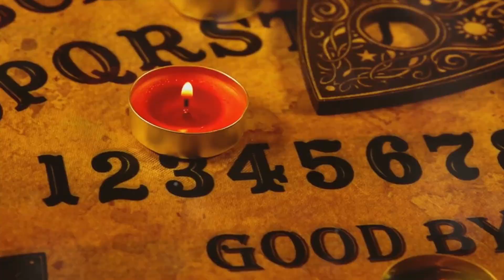Ghosts: Fact or Fiction? A Scientific Examination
In this thought-provoking video, we delve into the paranormal world to uncover the scientific evidence behind the existence of ghosts. Join us as we explore the fascinating realm where interpretations meet scientific discoveries.

While acknowledging that the evidence surrounding ghosts primarily rests on personal interpretations rather than concrete facts, we take an objective approach to examine various scientific theories, experiments, and unexplained phenomena that have captivated believers and skeptics alike.

From compelling eyewitness accounts to intriguing EVP (Electronic Voice Phenomenon) recordings, we analyze chilling ghostly encounters reported by individuals fortunate enough to have experienced them firsthand. Additionally, we discuss the influence of cognitive biases, psychology, and the power of suggestion in shaping people's perceptions of the supernatural.

Our mission is not to convert you to a specific belief, but rather to provide you with a comprehensive overview of different perspectives. By shedding light on the scientific methods used to study apparitions and the unexplained, we strive to ignite critical thinking and foster a deeper understanding of this perplexing phenomenon.

Prepare to be immersed in an intriguing journey where science meets the unknown, urging us to question what lies beyond our comprehension. Together, let's explore the unexplored!

Your support encourages us to keep bringing you more captivating content.